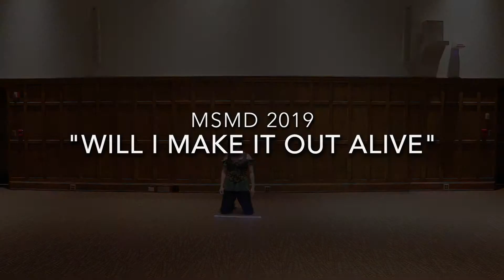"Will I Make It Out Alive" 4/28/2019 (MSMD)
"Will I Make it Out Alive" by Tommee Proffitt

Performed at Vassar College for Monkey See Monkey Do (2019)